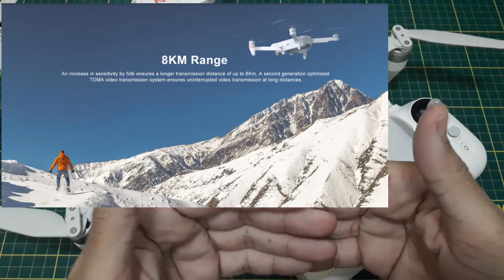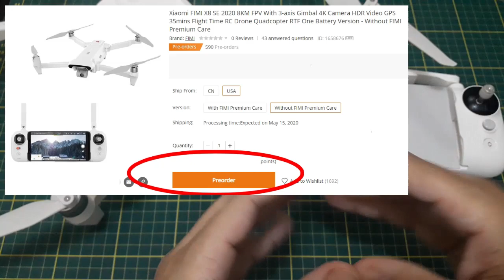Novo FIMI X8 2020 | colunaDRONE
Link do FIMI X8:

Para armazéns US, ES, AU, RU:   BGFIMIX8SE20
Para armazém CN: BGFIMICN2020

Produtos recomendados pela Coluna:

Baterias (todos os links enviando para o Brasil):

Mi Drone:

Fimi X8 SE:

1500mAh 4S:

1300mAh 3S:

4200mAh 3S:

400mAh 1S:

Utilitários para drones:

Bolsa para baterias (ideal para viajar de avião com segurança):

Suporte para montagem de drones:

Fusível contra Curto-Circuito em montagem de drones:

Estação de Solda (com lupa, led, suporte para ferro de solda):

Balanceador de hélices:

Bolsa protetora contra fogo baterias LiPo:

Rádios

Rádio FrSky X9D Plus:

Óculos FPV

Eachine EV100:

Carregadores

ISDT D2 200W:

ORIGINAL Imax B6: